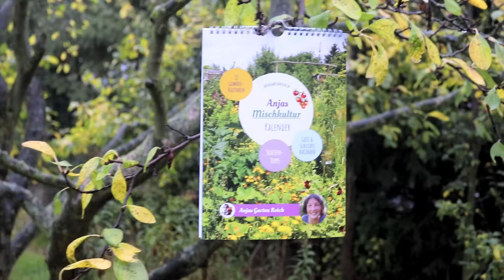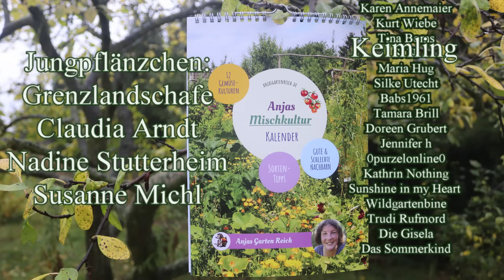Besuch in Opas Garten / Rezepte mit Blumenkohl & Verlosung Gartenkalender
Zu Besuch in Opas buntem Herbstgarten und Blumenkohlrezepte.

In Anjas Garten Reich erfährst du alles rund ums Anbauen von Obst und Gemüse zur Selbstversorgung. Außerdem gibt es hifreiche Tipps zum Thema Gärtnern und Naturgarten, mit der  Natur zusammenzuarbeiten, Kreislaufwirtschaft und Permakultur. Nach und nach wird es auch immer mehr um Tierhaltung zur Selbstversorgung und Erhaltungszucht von alten Rassen gehen. Ich wünsche dir nun viel Spaß beim Schauen!

Social Media

Ich freue mich über eure Unterstützung für meinen Kanal und mein Garten- und Selbstversorgerprojekt

Auf meinem Blog könnt ihr gern gern eine kleine Spende hinterlassen (Spendenbutton) oder einen Artikel aus meinem Shop erwerben

Ganz besonders bedanken möchte ich mich bei all denjenigen die meine Videos so regelmäßig schauen und mir auch gute Tipps geben. Lieben Dank an euch alle die diese Reise mit mir teilen!

Musik
Youtube Audio Bibliothek
Vielen lieben Dank fürs☺Zuschauen, Kommentieren, Liken und Teilen ☼